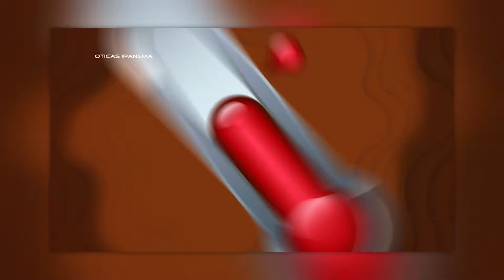Optica Ipanema 21 01 2017